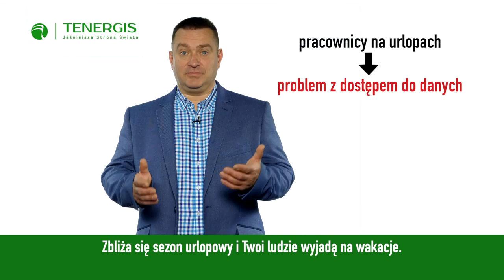Kto musi wykonać audyt energetyczny? Dla kogo audyt jest obowiązkowy?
Obowiązkowy audyt energetyczny wykonany przez sprawdzoną firmę może przynieść wiele korzyści. Posłuchajcie eksperta w tej dziedzinie.